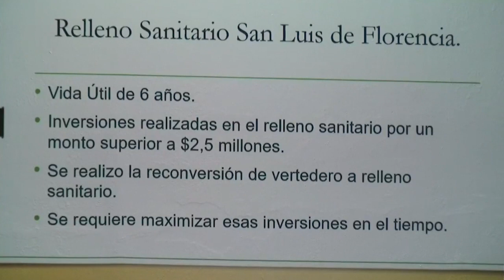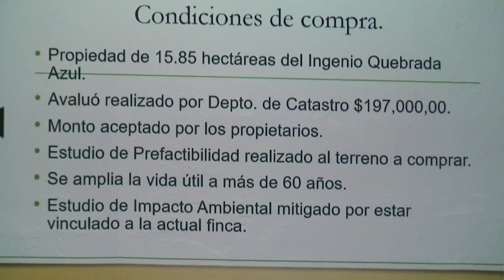Municipalidad San Carlos comprará 15 hectáreas para relleno sanitario